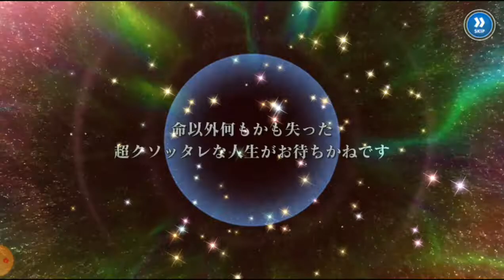Toaru Majutsu no Index Imaginary Fest ( 魔法禁书目录:幻想收束 ) - 新活动特别卡机 - 关于我转生变成史莱姆这件事Tickets卡机10连抽 ~ !!!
看我玩 “ 魔法禁书目录 : 幻想收束 ” ( Toaru Majutsu no Indekkusu Imaginary Fest ) ~ ！